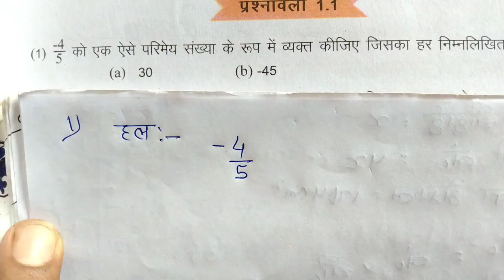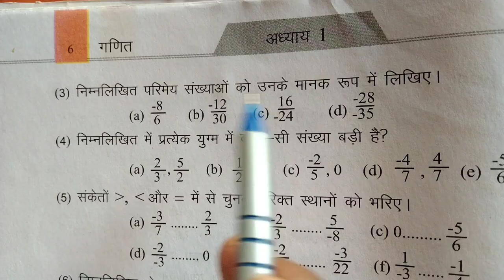class 8 math Ex - 1.1 chapter 1 | rational number